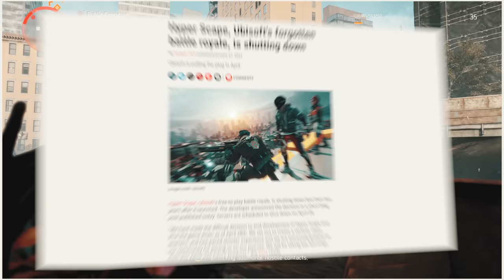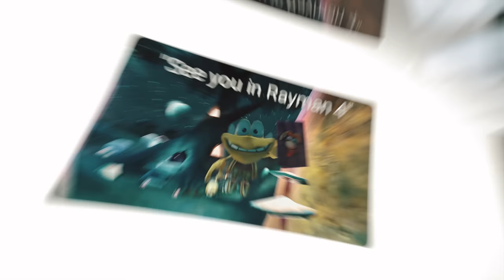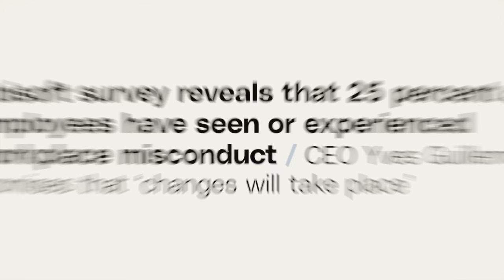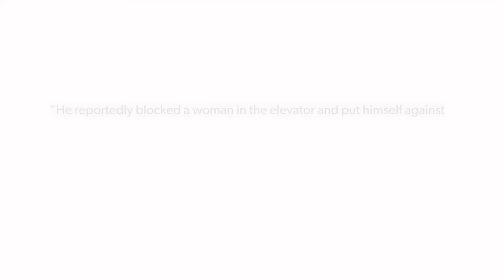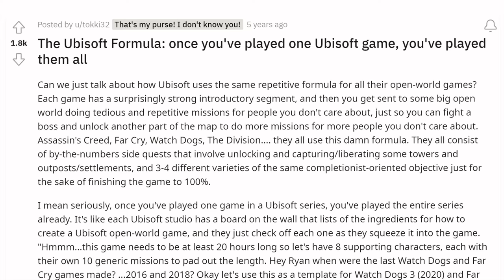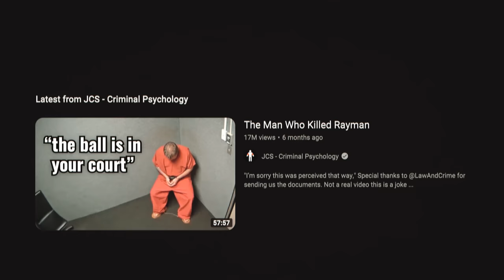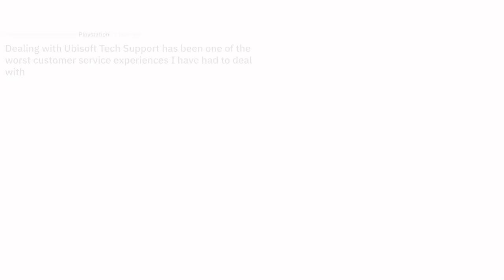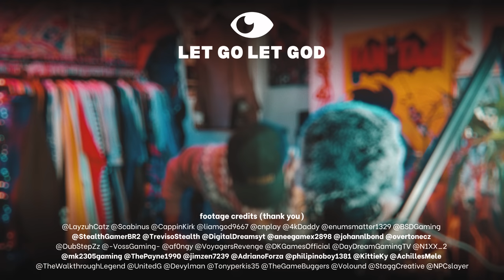Why Everyone Hates Ubisoft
ʟᴇᴛ ɢᴏ ᴀɴᴅ ʟᴇᴛ ɢᴏᴅ.
In this unfiltered rant/critique, I delve deep into Ubisoft's fall from grace, exploring issues of corporate greed, workplace misconduct, and creative stagnation. Join me as I challenge Ubisoft to rediscover their innovative spark and prioritize players over profits—Will Ubisoft embrace change or continue down the path of mediocrity?

Intro: 0:00
Churned-Out Nonsense: 0:34
The Reality of Ubisoft: 1:25
They Don't Care: 3:18
Greed, Stagnation & Dead IPs: 4:25
NFTs, Bad Support, & the Clown Show of Exploitation: 5:54
Credit Where Credit's Due: 7:57
Closing Thoughts: 8:54
Ending: 9:46

Footage Credit: {Please check out everyone featured
below}